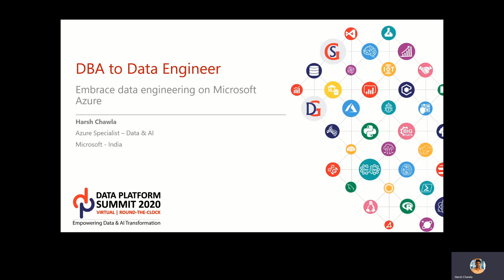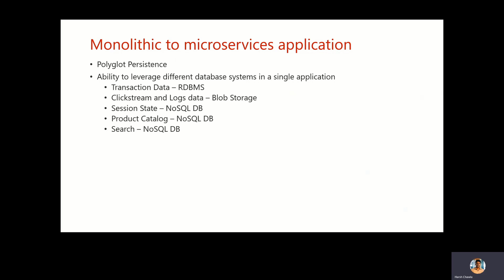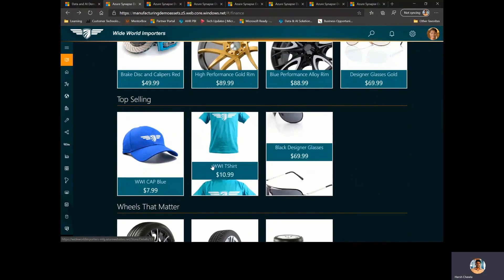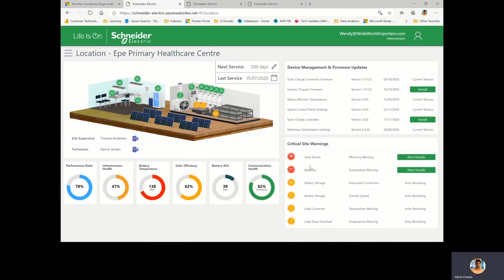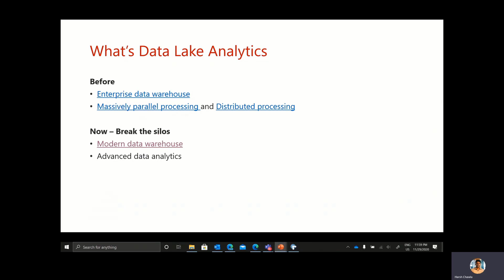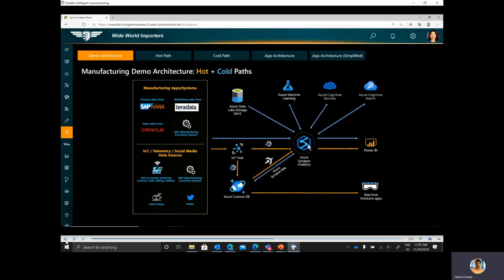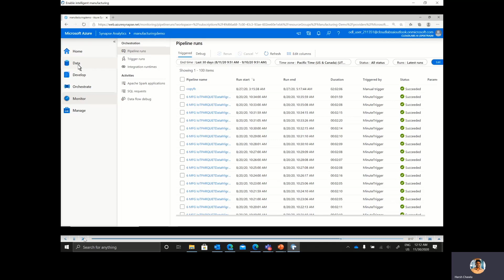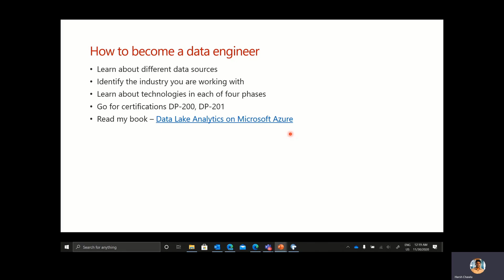DBA to Data engineer By Harsh Chawla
DBA to Data engineer By Harsh Chawla at Data Platform Virtual Summit 2021